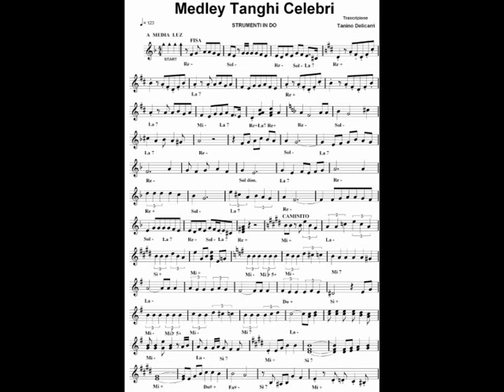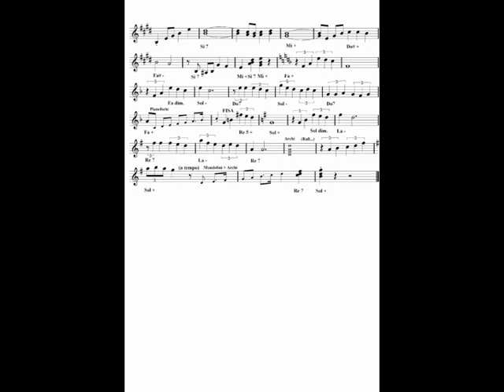Medley Tanghi celebri - Fisarmonica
Base con spartito di alcuni celebri tanghi, trascritti e arrangiati
dal fisarmonicista M° Tanino Delicarri.